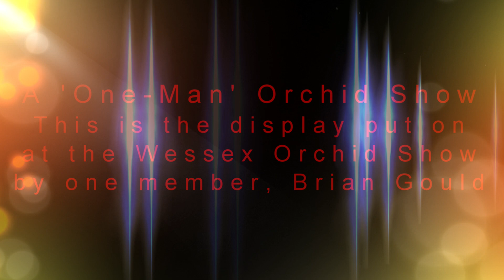A One Man Orchid Show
At the Wessex Spring Orchid Show on Saturday, a member set up a separate display. With some music, this is Brian Gould's 'One-Man' Orchid Show.